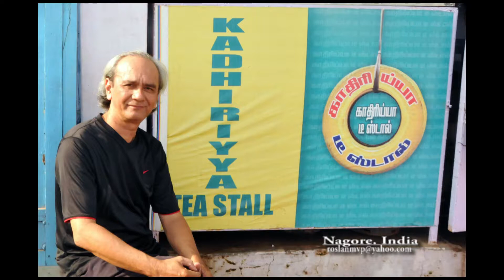Pagi di Nagore Shariff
Pengembaraan ke India